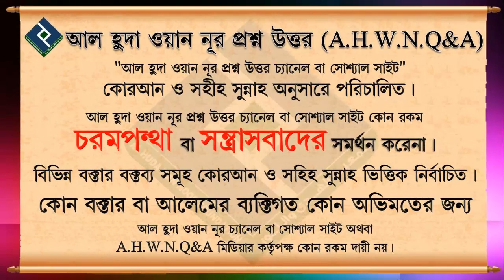স্ত্রী স্বামীকে কিভাবে খোলা তালাক দিবেন ᴴᴰ┇শায়খ আবু আহমেদ সাইফুদ্দীন বেলাল মাদানী